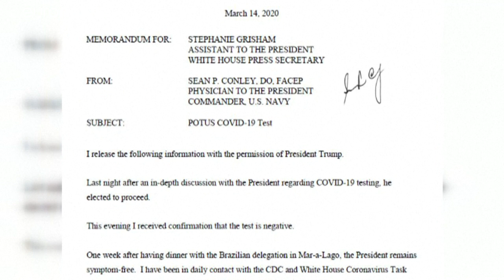EEUU añade a Irlanda y Reino Unido a su lista negra de países que no pueden volar a su territorio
De momento se han registrado 50 muertes y más de 2.400 casos de contagio. A nivel mundial son ya más de 142.649 casos y 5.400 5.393 fallecidos.